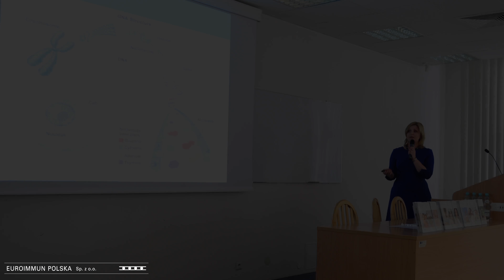Dolnośląski Festiwal Nauki 2016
Dolnośląski Festiwal Nauki od 20 lat w przystępnej formie przybliża mieszkańcom naszego regionu trudne zagadnienia z dziedziny nauki, kultury i sztuki. Zobaczcie, co działo się na naszych festiwalowych wykładach w roku 2016. W tym roku zapraszamy na debatę „Nie straszcie nas boreliozą” – 25 września w sali III C w Centrum Naukowo-Dydaktycznym Uniwersytetu Przyrodniczego przy pl. Grunwaldzkim 24a. Więcej informacji na naszej stronie internetowej Na spotkanie obowiązują zapisy, które rozpoczną się 1 września i będą dostępne na stronie

Muzyka: Calm Explainer
Autor: KOT SERHII (CAE/IPI 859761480)